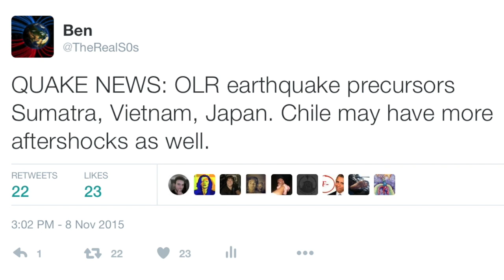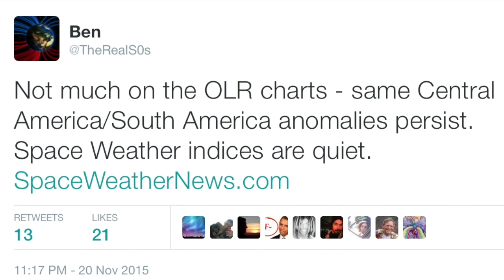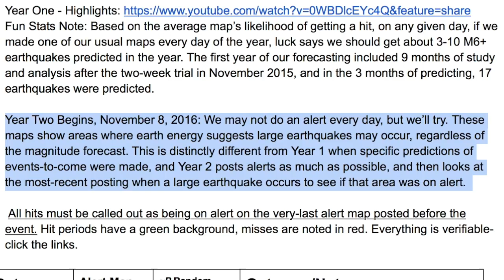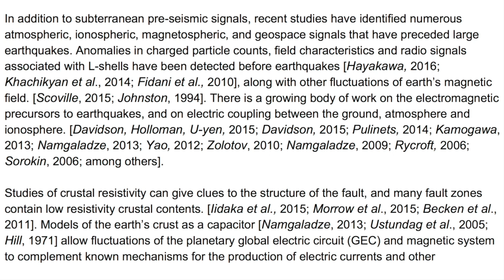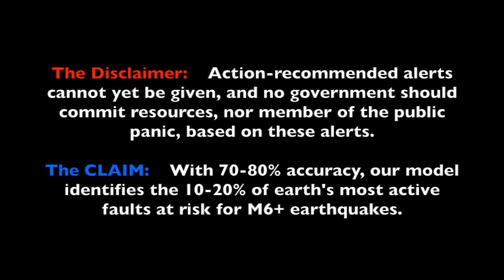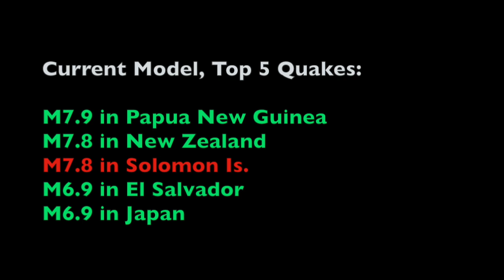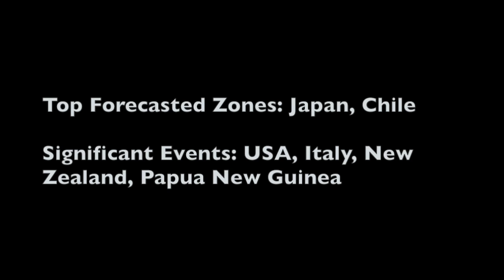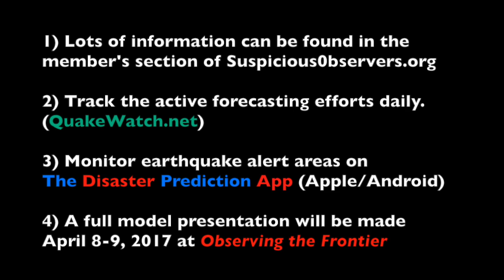Extraordinary Claims Require Extraordinary Evidence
The Earthquake Prediction Center at QuakeWatch.net